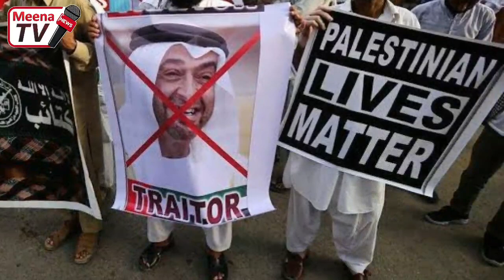د عمران خان او اسرایلو یارانه شروع شوه، دفلسطین ملاتړی یی ونیول